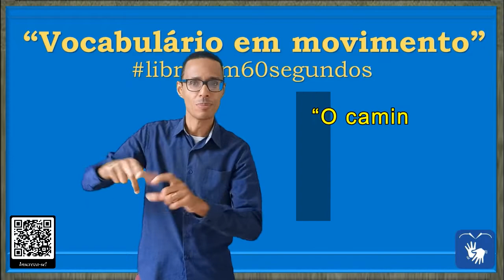SINAL de ABASTECER (1 e 2), REPOR, CESTA BÁSICA, em Libras em Libras - Vocabulário!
DIFERENTES CONTEXTOS DE USO DA PALAVRA/SINAL "ABASTECER"

ABASTECER:

* Aprovisionar com o necessário: 1. aprovisionar, abastar, guarnecer, equipar, providenciar, prover, fornecer, rechear, carregar, dotar, sortir, suprir, fornir, munir, municiar, amuniciar, municionar, armazenar, bastecer.

* Levar carga: 2. conduzir, deslocar, levar, portar, transportar, trazer.

* Suportar: 3. aguentar, arcar, suportar, sustentar.

* Tornar-se carrancudo: 4. enfarruscar-se, entristecer, obscurecer, turvar.

* Encher o céu de nuvens: 5. anuviar, ensombrecer, escurecer, fechar, nublar.

* Sobrecarregar: 6. gravar, oprimir, sobrecarregar, sobrepesar.

* Exagerar: 7. amplificar, aumentar, exagerar.

* Crescer em volume: 8. adensar, avolumar, engrossar, espessar.

* Crescer em intensidade: 9. crescer, intensar, intensificar-se.

* Atacar com ímpeto: 10. acometer, arrojar-se, atacar, crescer, investir, lançar-se, precipitar-se.

00:07 – ABASTECER (1) =

* Encher: 1. aprovisionar, abastar, guarnecer, equipar, providenciar, prover, fornecer, rechear, carregar, dotar, sortir, suprir, fornir, munir, municiar, amuniciar, municionar, armazenar, bastecer.

2. abastecer, alimentar, completar, encher, guarnecer, impregnar, saturar.

FRASE:

00:12 -  “O caminhão de combustíveis chegou para abastecer o posto.”

00:29 – ABASTECER (2): =

1. aprovisionar, abastar, guarnecer, equipar, providenciar, prover, fornecer, rechear, carregar, dotar, sortir, suprir, fornir, munir, municiar, amuniciar, municionar, armazenar, bastecer.

2. abastecer, alimentar, completar, encher, guarnecer, impregnar, saturar.

FRASE:

00:36 - “No período de chuva, as famílias de baixa renda receberão cestas básicas do governo municipal.”

* SINAL de ABASTECER em Libras
* SINAL de AMANHÃ em Libras
* SINAL de AUMENTO em Libras
* SINAL de CAMINHÃO em Libras
* SINAL de CARO em Libras
* SINAL de CARREGAR em Libras
* SINAL de CARRO em Libras
* SINAL de CESTA BÁSICA em Libras
* SINAL de CHUVA em Libras
* SINAL de CLIMA em Libras
* SINAL de COMBUSTÍVEIS em Libras
* SINAL de DINHEIRO em Libras
* SINAL de FAMÍLIA em Libras
* SINAL de HOJE em Libras
* SINAL de NOTÍCIA em Libras
* SINAL de PERÍODO em Libras
* SINAL de POSTO DE GASOLINA em Libras
* SINAL de PREÇO BAIXO em Libras
* SINAL de PREFEITURA em Libras
* SINAL de REPOR em Libras
* SINAL de SEMANA em Libras
* SINAL de VISITAR em Libras

Canva.com

Oxford Languages

* Música: Straight Fuse - French Fuse e Positive Fuse - French Fuse